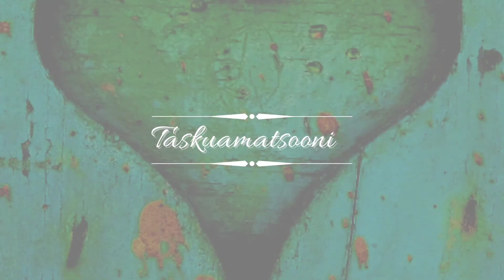Magneettiripset ja magneettinen eyeliner ✨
Tällä videolla pääsen testaamaan uusia magneettiripsiäni jotka tilasin Amazonista. Millaiset ripset olivat ja miten ne asennetaan paikoilleen?

Toivon että videostani on sinulle iloa ja hyötyä; Jos tykkäsit näkemästäsi, anna peukku, ota kanava tilaukseen ja muista klikata kilikellon kuvaa niin saat heti tiedon uusista videoista niiden putkahdettua kanavalle. 💖